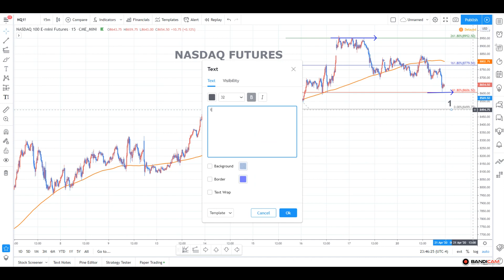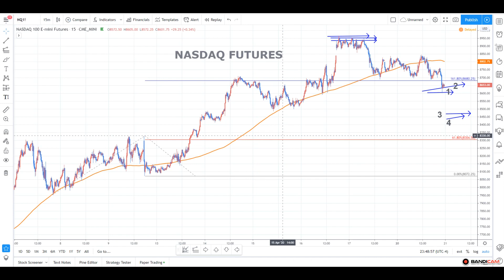NASDAQ FUTURES FIND SUPPORT POINTS